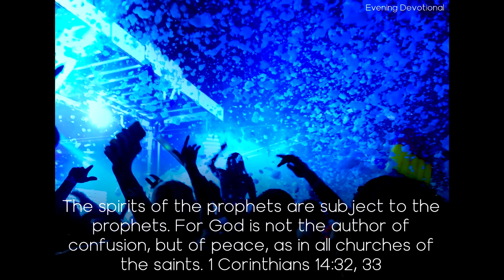Fanaticism and Tongues Speaking - Today's Evening Devotional 05-25-21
Daily Devotion

Fanaticism and Tongues Speaking

The spirits of the prophets are subject to the prophets. For God is not the author of confusion, but of peace, as in all churches of the saints. 1 Corinthians 14:32, 33

A spirit of fanaticism has ruled a certain class of Sabbathkeepers. They have sipped but lightly at the fountain of truth and are unacquainted with the spirit of the message of the third angel. Nothing can be done for this class until their fanatical views are corrected.

Some of these persons have exercises which they call gifts and say that the Lord has placed them in the church. They have an unmeaning gibberish which they call the unknown tongue, which is unknown not only by man but by the Lord and all heaven. Such gifts are manufactured by men and women, aided by the great deceiver. Fanaticism, false excitement, false talking in tongues, and noisy exercises have been considered gifts which God has placed in the Church. Some have been deceived here. The fruits of all this have not been good.

There are many restless spirits who will not submit to discipline, system, and order. They think that their liberties would be abridged were they to lay aside their own judgment and submit to the judgment of those of experience. The work of God will not progress unless there is a disposition to submit to order and expel the reckless, disorderly spirit of fanaticism from their meetings. Impressions and feelings are no sure evidence that a person is led by the Lord. Satan will, if he is unsuspected, give feelings and impressions. These are not safe guides. All should thoroughly acquaint themselves with the evidences of our faith, and the great study should be how they can adorn their profession and bear fruit to the glory of God. A trifling, joking, reckless spirit should be rebuked. It is no evidence of the grace of God upon the heart for persons to talk and pray with talent in meeting, and then give up to a rough, careless manner of talking and acting when out of meeting.

The truth of God will never degrade, but will elevate the receiver, refine his taste, sanctify his judgment, and perfect him for the company of the pure and holy angels in the kingdom of God.